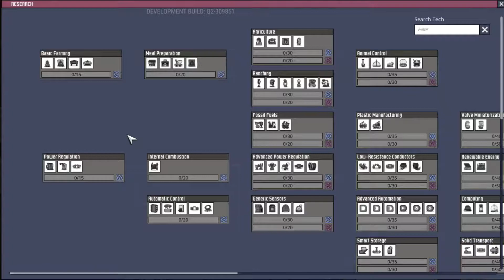[Guide] Oxygen not included ep.2 ขุดไปอีก !!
สำหรับพาร์ทนี้แนะนำอุปกรณ์ที่ต้องสร้าง และระบบที่ต้องมีการจัดวางในช่วงต้นเกม คำแนะนำเล็กๆน้อยๆเพื่อสร้างอาณานิคมที่ยั่งยืน อย่าลืมกดติดตาม กดไลค์ให้กำลังใจกันนะคะ ขอบคุณค่ะ =^^=

สามารถร่วมพูดคุย หรือติดตามการอัปเดตข่าวสารต่างๆได้ผ่าน Facebook fanpage ที่ NETZ Fanpage หรือกดตามลิ้งก์ด้านล่างได้เลย